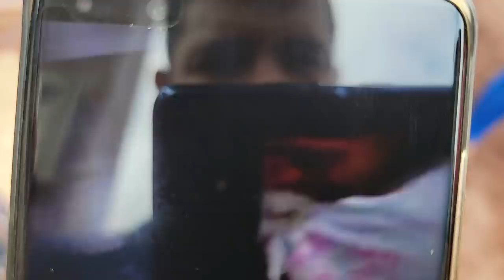Nos fuimos para el rio a hacer un rico sopón de res. Bessy se siente en navidad.